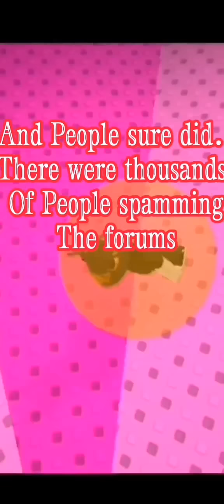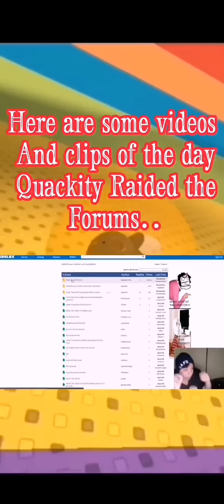How QuickityIshot got banned on Roblox